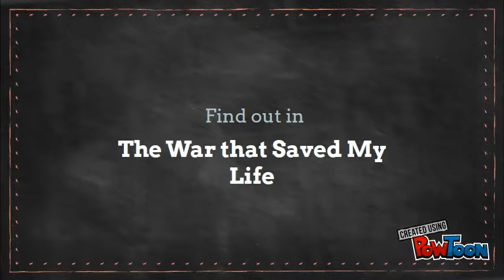The war that saved my life